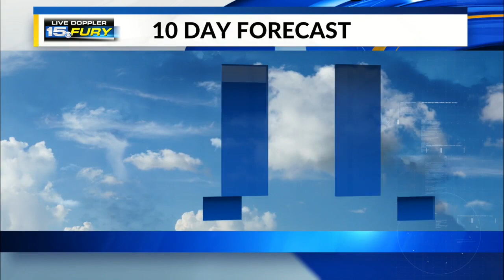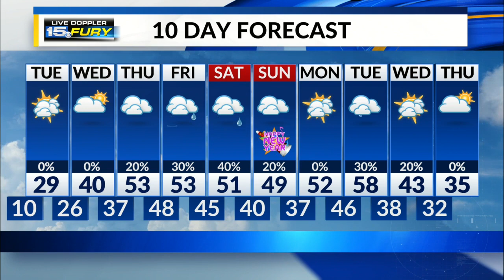Tuesday Preview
Tuesday will be a mostly cloudy day, with temperatures still below freezing.